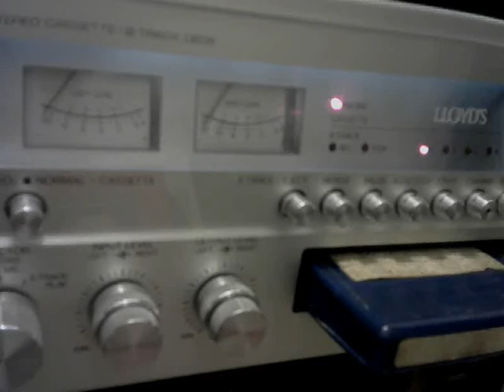King Stitt & Andy - Herbsman (Herbsman Shuffle)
Label: Clan Disc – none
Format:
Vinyl, 7", Single
Country: Jamaica
Released: 1969/1970
Clan Disc – CLA-207 UK (Trojan)
Off of 8 track tape